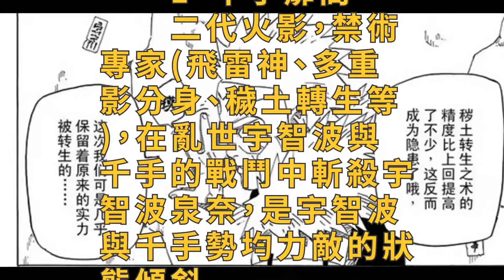火影忍者四位影級強者，他們的實力是影級的巔峰！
1、千手扉間

　　二代火影，禁術專家(飛雷神、多重影分身、穢土轉生等)，在亂世宇智波與千手的戰鬥中斬殺宇智波泉奈，是宇智波與千手勢均力敵的狀態傾斜。追隨初代火影為創立木葉村的建設出謀劃策，建立木葉警務部。猿飛日斬、志村團藏與轉寢小春的師父，後被金角銀角偷襲，危機之下選擇傳位日斬。
　　2、宇智波鼬